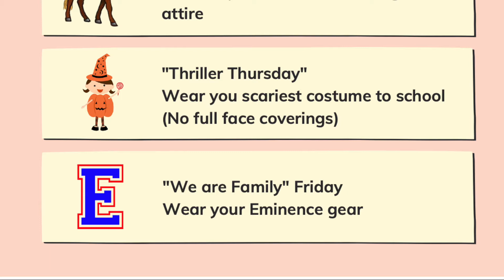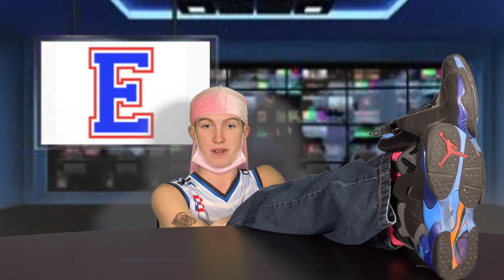Bonfire News 10/14/21